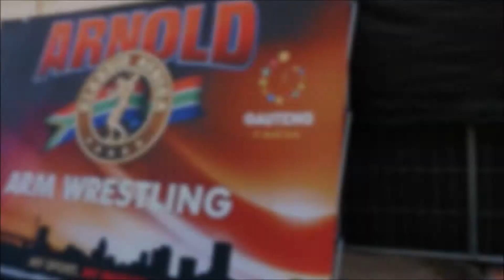What Arnold Schwarzenegger really said when he got assaulted | Lost file